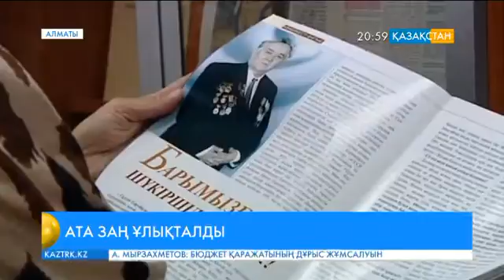Алматыда Конституция күніне орай заң ғылымдарының докторы Сұлтан Сартаевпен кездесу өтті